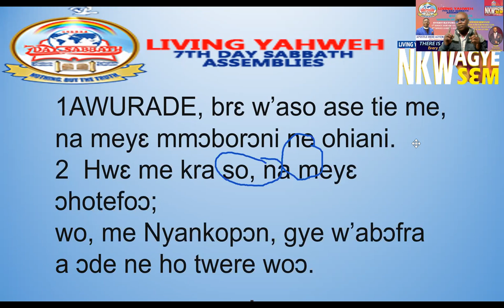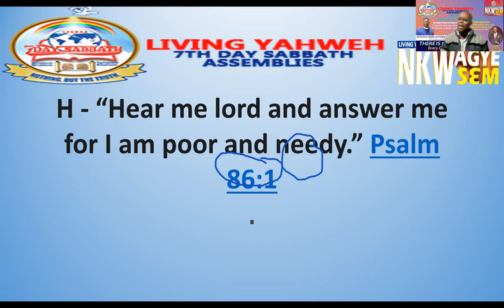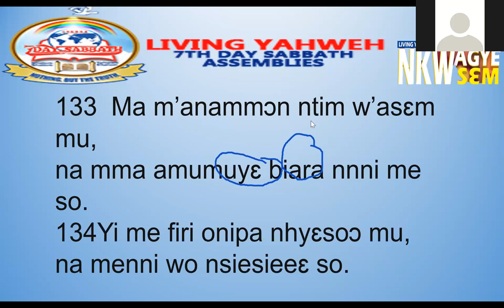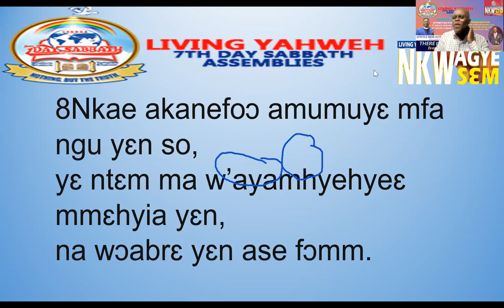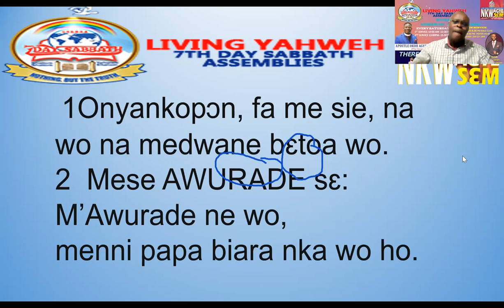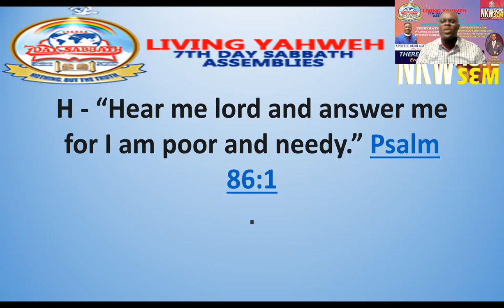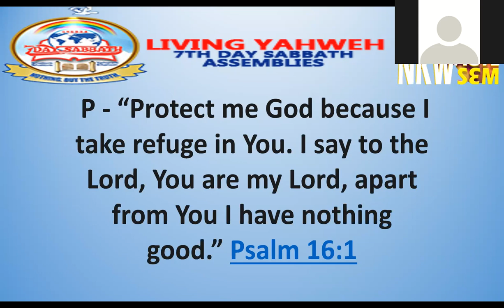IF I HAVE FOUND FAVOUR HELP 1